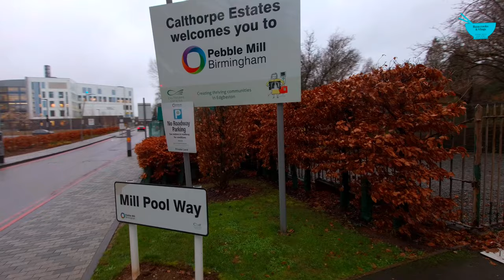Old BBC studios Pebble Mill Edgbaston Birmingham